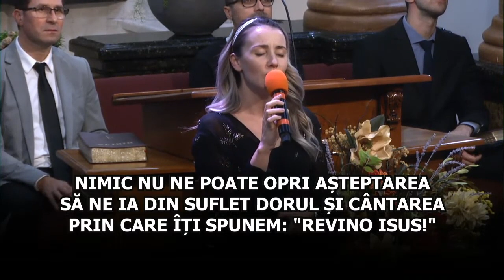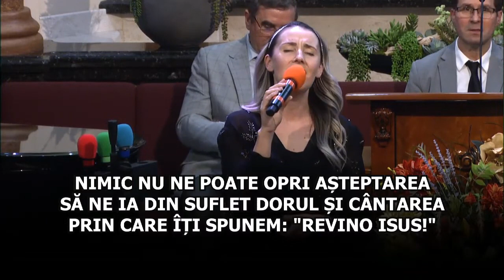Irina Țif - Se clatină lumea și se înspăimântă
1. /: Se clatină lumea și se înspăimântă
De valul și groaza ce i-a învăluit
Dar noi vrem să spunem a noastră speranță
E în mâna Celui ce ne-a mântuit: /

R: /: Noi nu, nu ne temem
Privirea noastră o ridicăm în sus
Nimic nu ne poate opri așteptarea
Să ne ia din suflet dorul și cântarea
Prin care Îți spunem: "Revino Isus!": /

2. /: Prin tot ce se întâmplă Scriptura vestește
Ca totul se-ndreaptă spre-un grabnic final
Dorim o Părinte să fii tu la cârmă
Să duci barca noastră prin valuri spre mal: /